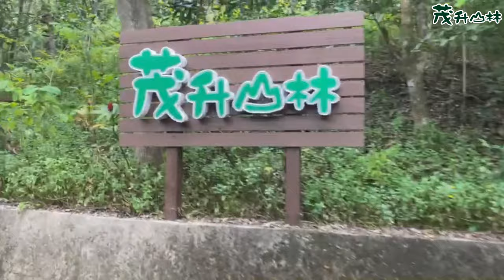高雄內門茂升山林露營區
茂升山林露營區.
親近大自然好山好水好空氣大草皮營地小包場團露最佳首選.
茂升山林原本是私人度假場地佔地約6600坪，海拔250公尺路寬四米路，使用二個營區可容納16個帳篷，使用自來水可清洗、烹飪、沐浴，三個浴室、廁所、二組小便斗。披薩窯、柴燒爐歡迎使用。

大雄空拍攝影    sky lchiro